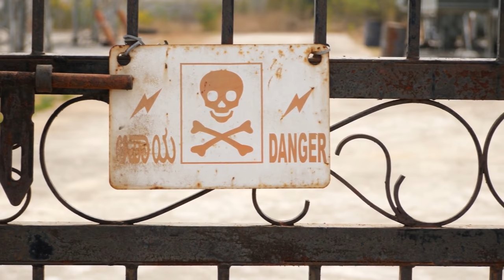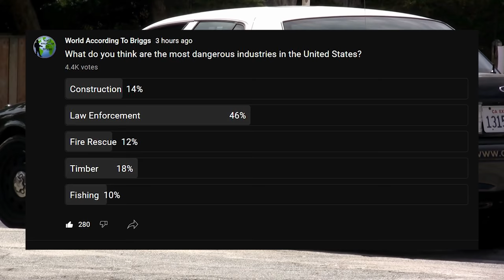Top 10 Most Dangerous Jobs in The United States.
Have you ever wondered what the most dangerous jobs in the United States are? Wonder no longer. Today's list is about the most dangerous industries and jobs in the United States of America.
I think most of you will be surprised at some that are missing from the list.

The camera I use and you should too if you have kids, grandkids, pets, you like to hike, or do anything else that includes moving and filming
It is small and easy to use.

                                 20449 SW Tualatin Valley Hwy
                                 # 354